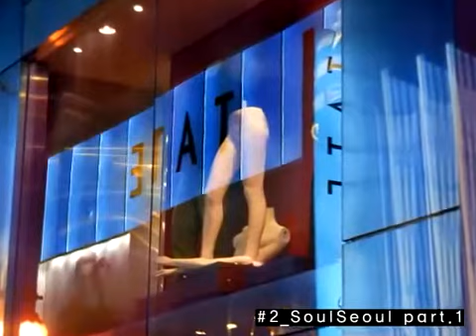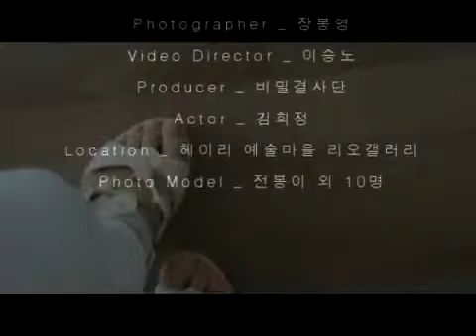Again - Step (English Subbed)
Translated & subbed by: MiDeCo

If you can't see the subtitles, you need to turn your captions on. You can do that by clicking the button with the triangle in it (right beneath the player and above 'views') and then click on the CC button.

If you like it, support the artist!